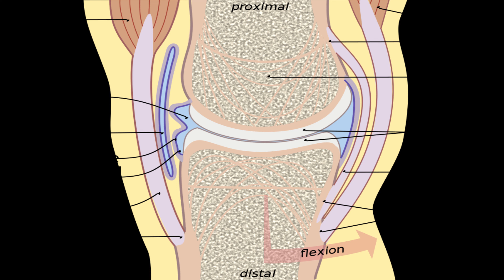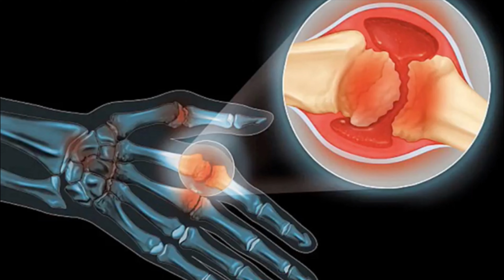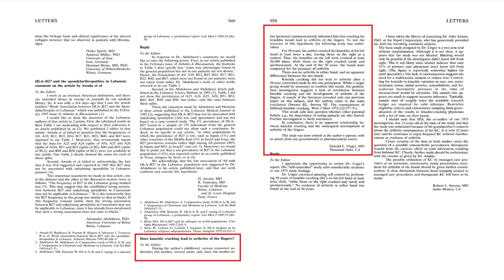ഒരു ഞൊട്ടക്കഥ | KNUCKLE CRACKING | Dr. DONALD UNGER | IG NOBEL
ഞൊട്ട

ഞൊട്ട വിടാൻ ഇഷ്ടമില്ലാത്തവരായി ആരെങ്കിലുമുണ്ടോ? അതിഷ്ടമില്ലാത്ത ചിലരെങ്കിലും കാണും, അല്ലെങ്കിൽ അതൊരു മോശം സ്വഭാവമായി കരുതുന്നവരുമുണ്ട്.
നമ്മുടെ ശരീരത്തിലെ ചില സന്ധികൾ വളയ്ക്കുകയും തിരിക്കുകയും ചെയ്യുമ്പോൾ എങ്ങനെയാണ് ഞൊട്ട വരുന്നതെന്ന് ആരുടെയെങ്കിലും ആലോചനയിൽ വന്നിട്ടുണ്ടോ? സന്ധികളെ ചേർത്തുപിടിക്കുന്ന ലിഗമെന്റുകൾ ആവശ്യത്തിലധികം വലിയുന്നതുകൊണ്ടും, ചിലപ്പോൾ നമ്മുടെ അസ്ഥികൾ തന്നെ കൂട്ടിമുട്ടുന്നതുകൊണ്ടുമൊക്കെ ഞൊട്ട വരാമെന്ന് തുടങ്ങി കുറേയധികം കാരണങ്ങൾ ശാസ്ത്രജ്ഞന്മാർ പറഞ്ഞിട്ടുണ്ട്. എന്നാലും നമ്മുടെ സന്ധികൾ സ്ട്രെച്ച് ചെയ്യുമ്പോൾ കുമിള പൊട്ടുന്നതുപോലെ ശബ്ദം കേൾക്കാനുള്ള കാരണമെന്തായിരിക്കും. ഏറ്റവും സാധാരണമായി പറയാവുന്ന ഒരു ഉത്തരം, നമ്മുടെ ജോയിന്റുകളിൽ കുമിളകൾ ഉണ്ടെന്നതുതന്നെ.
ഏറ്റവും എളുപ്പം ഞൊട്ടവിടാൻ പറ്റുന്നത് കൈകാലുകളിലെ വിരലുകളുടെ സന്ധികൾ ഞെക്കുകയും വളയ്ക്കുകയും ഒക്കെ ചെയ്യുമ്പോഴാണ്. പക്ഷേ, കഴുത്തിലേയും നടുവിലേയും കശേരുക്കളിൽ നിന്നും, മണിബന്ധത്തിൽ നിന്നും, കണങ്കാലുകളിൽ നിന്നും, എന്തിന്, തോളുകളിലോ, അരക്കെട്ടിലോ നിന്നുപോലും ഞൊട്ടകൾ വിടാൻ കഴിവുള്ളവരുണ്ട്. എന്താണ് കാരണമെന്ന് ആർക്കെങ്കിലും അറിയാമോ? ഈ സന്ധികളെല്ലാം സിനോവിയൽ സന്ധികളാണ്. രണ്ട് എല്ലുകളുടെ ഇടയിലുള്ള സിനോവിയൽ കാവിറ്റി എന്ന ഭാഗം കട്ടിയുള്ള, കൊഴുത്ത ഒരുതരം ദ്രാവകം കൊണ്ടാണ് നിറച്ചിട്ടുള്ളത്. അതാണ് സിനോവിയൽ ദ്രാവകം .
മുട്ടയുടെ വെള്ള പോലുള്ള സിനോവിയൽ ദ്രാവകം, ഹയാലുറോണിക് ആസിഡും, ലൂബ്രിസിനും പോലുള്ള നീണ്ട ലൂബ്രിക്കേറ്റിങ്ങ് കണികകൾ കൊണ്ടാണ് നിർമ്മിച്ചിട്ടുള്ളത്. ഈ ദ്രാവകത്തിന്റെ പ്രഥമ ഉദ്ദേശം ഒരു കുഷൻ പോലെ പ്രവർത്തിച്ച് രണ്ട് എല്ലുകൾക്കിടയിലെ ഘർഷണം ഒഴിവാക്കി, അവയുടെ ചലനം സുഗമമാക്കുക എന്നതാണ്. സിനോവിയൽ ദ്രാവകത്തിലുള്ള മറ്റൊരു സംഭവമാണ് ഫാഗോസൈറ്റിക് കോശങ്ങൾ, എല്ലുകളുടേയോ, തരുണാസ്ഥികളുടേയോ എന്തെങ്കിലും അവശിഷ്ടങ്ങൾ സന്ധികൾക്കിടയിൽ കുടുങ്ങിപ്പോയാൽ അവയെ ഈ ഫാഗോസൈറ്റിക് കോശങ്ങൾ വിഴുങ്ങിക്കളയും.
 ഈ സിനോവിയൽ ദ്രാവകവും ഞൊട്ടയും തമ്മിലുള്ള ബന്ധമെന്താണെന്ന് നമ്മുക്ക് നോക്കാം. നമ്മുടെ ശരീരത്തിലെ മറ്റുള്ള സ്രവങ്ങൾ പോലെ സിനോവിയൽ ദ്രാവകത്തിലും ധാരാളം വാതകങ്ങൾ അടങ്ങിയിട്ടുണ്ട്. കൈവിരലുകളിലെ ഞൊട്ട വിടാനായി സാധാരണയിലും കൂടുതലായി പുറകിലേക്ക് വലിച്ചു പിടിക്കുമ്പോൾ എല്ലുകൾ തമ്മിലുള്ള അകലം കൂടുന്നു. എന്നാലോ, ഈ എല്ലുകൾക്കിടയിലെ സിനോവിയൽ ദ്രാവകം കൂടുന്നില്ല. ഈ അവസ്ഥ സന്ധികൾക്കിടയിൽ ഒരു ന്യൂനമർദ്ധം സൃഷ്ടിക്കുന്നു. ഇത് സിനോവിയൽ ദ്രാവകത്തിൽ അടങ്ങിയിട്ടുള്ള വാതകങ്ങളെ പുറത്തോട്ട് തള്ലുന്നു. ശരിക്കും ഒരു സോഡക്കുപ്പി തുറക്കുമ്പോൾ കാർബൺ ഡയോക്സൈഡ് പുറത്തേക്കു വരുന്നതുപോലെയാണത്. സന്ധികൾക്കുള്ളിൽ, ഈ രക്ഷപെടുന്ന വാതകം ഞൊട്ടയുടെ ശബ്ദത്തോടെ ഒരു കുമിളയായി പുറത്തോട്ട് ചാടുന്നു. ഈ കുമിളയെ അധികനേരം കുമിളയായി തുടരാൻ ചുറ്റുമുള്ള ദ്രാവകം  അനുവദിക്കില്ല. അവയെ ഞെരുക്കി പൊട്ടിച്ച് തിരികെ വാതകമാക്കി സിനോവിയൽ കാവിറ്റിയിൽ നിറയ്ക്കും, പിന്നീടവ പതിയെ ആ ദ്രാവകത്തിലേക്കുതന്നെ ലയിച്ചുചേരും. ഇതിന് ഏകദേശം 20 മിനിറ്റ് സമയമെടുക്കും.  ഒന്നു ഞൊട്ടവിട്ടുകഴിഞ്ഞാൽ അടുത്ത ഞൊട്ട വിടാൻ നമ്മൾ കുറച്ചുസമയമെടുക്കുന്നതിന്റെ രഹസ്യമിതാണ്. ചില ശാസ്ത്രജ്ഞർ കരുതുന്നത് ഒരേസമയം രണ്ട് ഞൊട്ടകൾക്ക് സാധ്യതയുണ്ടെന്നാണ്. ഒന്ന് വാതകം കുമിളയായിട്ട് വരുമ്പോഴും, രണ്ട്, അത് പൊട്ടുമ്പോഴും.
ഞൊട്ട വിടുമ്പോൾ സന്ധികൾ താൽകാലികമായി വികസിക്കും. അതുകൊണ്ടാണ് സ്ഥിരമായി ഞൊട്ട വിടുന്ന ശീലമുള്ളവർ, ഞൊട്ട വിട്ടുകഴിഞ്ഞാൽ സന്ധികൾ അയഞ്ഞതായും, വഴക്കമുള്ളതായും അനുഭവപ്പെടുന്നു എന്നു പറയുന്നത്.
പക്ഷേ, ഞൊട്ട വിടുന്നതുകൊണ്ടുള്ള ഏറ്റവും വലിയ ദോഷമെന്താണെന്നറിയാമോ? ആ ശബ്ദത്തോട് അരിശം തോന്നുന്നവർ ചുറ്റുമുണ്ടാവാനുള്ള സാധ്യതയാണത്. ഈ ഞൊട്ടവിടുന്ന ശീലം നിങ്ങൾക്ക് സന്ധിവാതം അഥവാ ആർത്രൈറ്റിസ് ഉണ്ടാക്കാൻ സാധ്യതയുണ്ടെന്ന് ആരെങ്കിലും പറഞ്ഞിട്ടുണ്ടോ? ഡോക്ടർ ഡോണാൾഡ് ഉങ്കറിനോട് അദ്ദേഹത്തിന്റെ അമ്മ സ്ഥിരമായി ഇത് പറയുമായിരുന്നു. എന്നാലിത് തെറ്റാണെന്ന് തെളിയിക്കാൻ തന്നെ ഡോക്ടർ ഉങ്കർ തീരുമാനിച്ചു. അദ്ദേഹം തന്റെ ഇടതുകയ്യിലെ വിരലുകളിൽ നിന്നും സ്ഥിരമായി ഞൊട്ട വിട്ടു. വലതുകയ്യിലെ വിരലുകളെ വെറുതെ വിടുകയും ചെയ്തു. ഒന്നും രണ്ടും വർഷമല്ല അദ്ദേഹം ഇത് തുടർന്നത്. നീണ്ട 50 വർഷക്കാലം, എല്ലാ ദിവസവും ഡോക്ടർ ഉങ്കർ തന്റെ ഇടതുകൈവിരലുകളിൽ നിന്നും ഞൊട്ട വിട്ടുകൊണ്ടേയിരുന്നു. 50 വർഷങ്ങൾക്കു ശേഷവും ഡോക്ടർ ഉങ്കറുടെ രണ്ടൂ കൈകൾക്കും സന്ധിവാതം വന്നില്ല. 2004ൽ വന്ന ഈ പഠനത്തിനും (ലിങ്ക് ഡിസ്ക്രിപ്ഷനിൽ കൊടുത്തിട്ടുണ്ട്) അദ്ദേഹത്തിന്റെ സമർപ്പണത്തിനും 2009ൽ ഇഗ് നോബേൽ പുരസ്കാരം ലഭിക്കുകയുണ്ടായി. ഇങ്ങനെയുള്ള ഭ്രാന്തൻ പരീക്ഷണങ്ങൾക്കും സിദ്ധാന്തങ്ങൾക്കും മറ്റും നൽകുന്ന പാരഡി നോബേൽ സമ്മാനമാണ് ഇഗ് നൊബേൽ.
അപ്പോൾ അങ്ങനെയാണ് കാര്യങ്ങൾ, ഇനി ആർക്കെങ്കിലും ഞൊട്ട വിടാൻ തോന്നിയാൽ ഡോക്ടർ ഉങ്കറെ മനസ്സിൽ ധ്യാനിച്ച് ധൈര്യമായി വിട്ടോ...